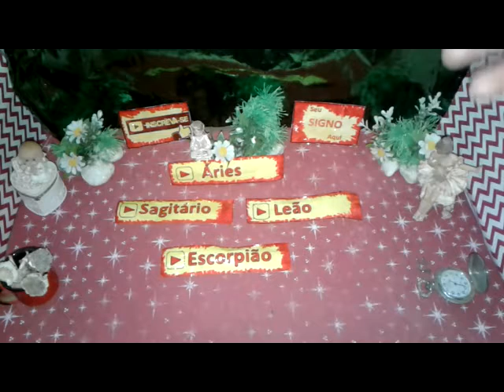Áries Combina Signo Astral e Personalidade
Áries Combina com Signo e Personalidade  ÁRIES  AGOSTO 2019  Muita Energia Positiva para Você